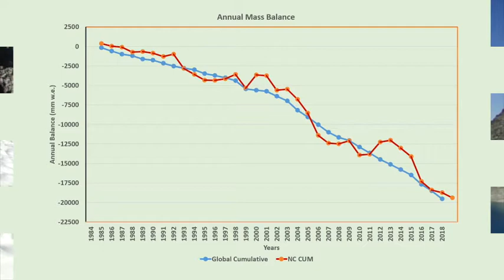North Cascade Annual Glacier Mass Balance Graph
The 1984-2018 annual glacier mass balance record from North Cascade glaciers, compared to global record from the World Glacier Monitoring Service.